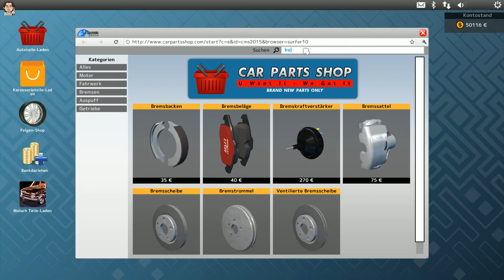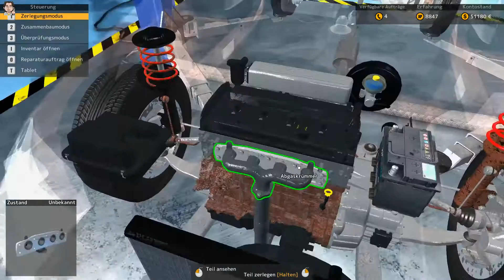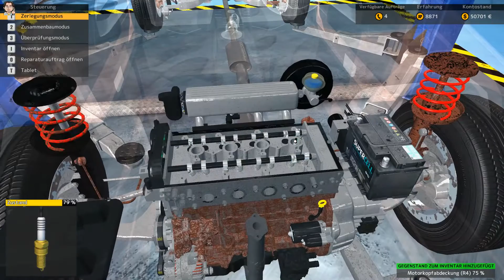Let´s Play ☆ Car Mechanic Simulator 2015 ☆ #56 "Ein Übereifriger Azubi" [German|Deutsch]